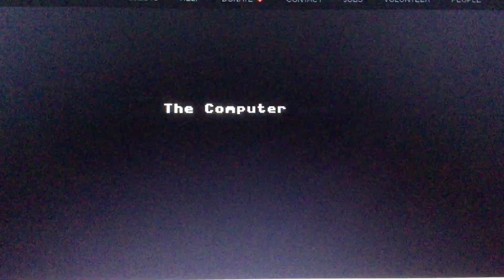Path Tactics AI Contestant vs. Hello Kitty Math Maze Game (Subtraction with Integers Episode 7-591)